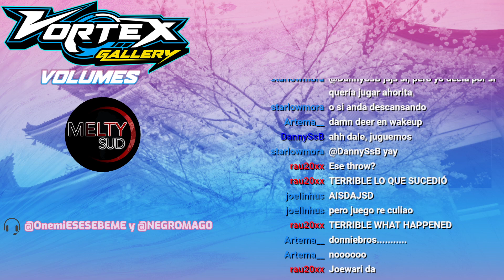MeltySud: Matcherino Stretch Goals: FT10 Exhibitions MBAACC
Pascut vs StarlowMora
DannySsB vs Blooodys
Ceris vs Donnie